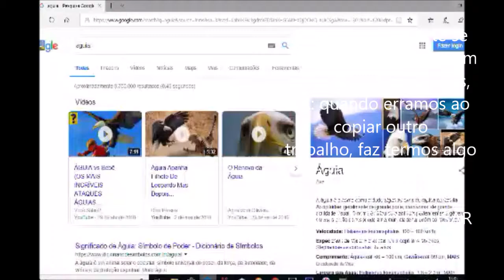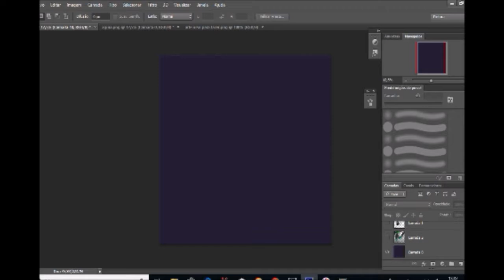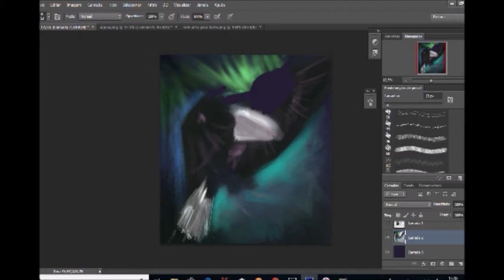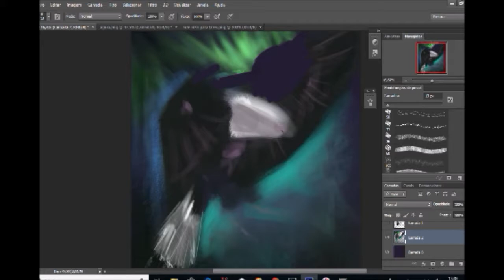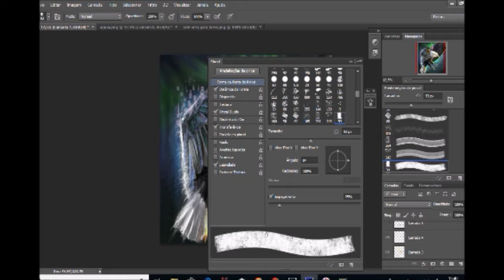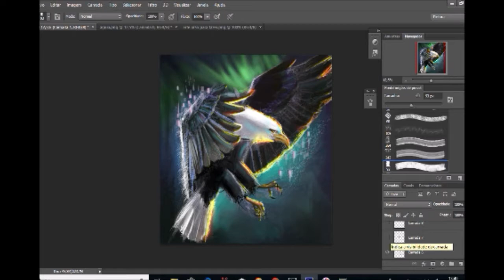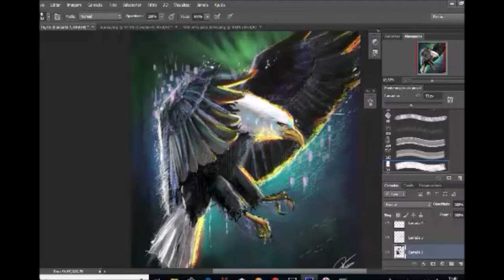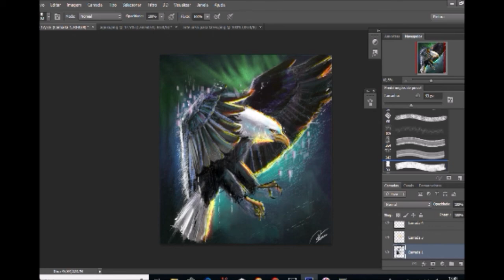COMO CRIAR SEU PRÓPRIO ESTILO DE ARTE / DICAS / PINTURA DIGITAL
Como eu crio meu próprio estilo de arte? recebo muito essa pergunta, e hoje Mostrarei meu processo simples de criação, na verdade, um dos. Nesse processo de criação, eu procuro me inspirar em outros artistas,  buscar artes  e reproduzir "semelhantemente", claro, não copiando a mesma imagem, sem tentar ser fiel a arte, dai surge um novo estilo.

Nesse vídeo darei algumas dicas que poderão lhe ajudar nesse processo de destrave.